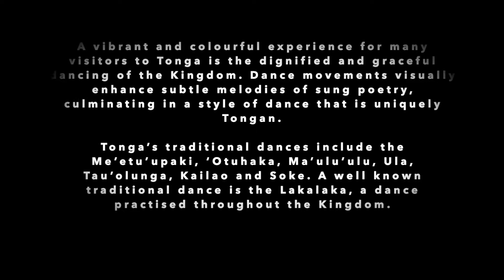Tongan Language Week - Tūsite